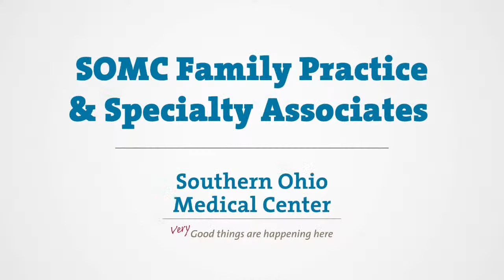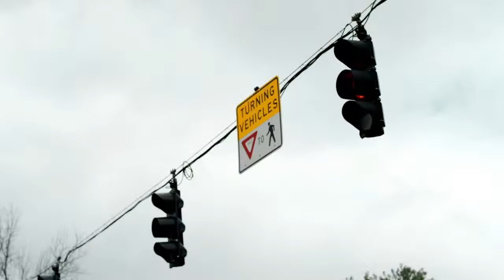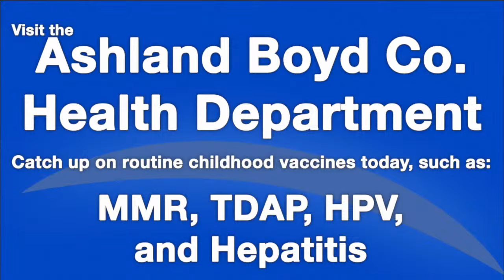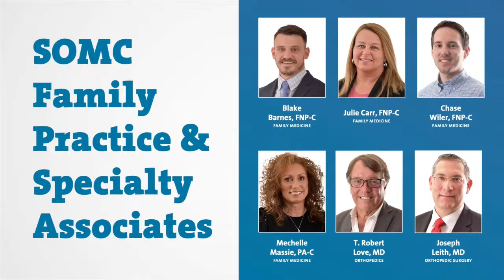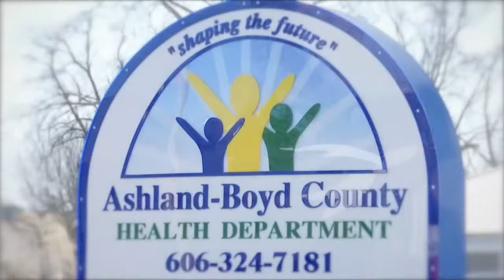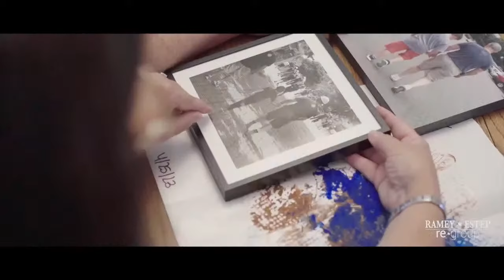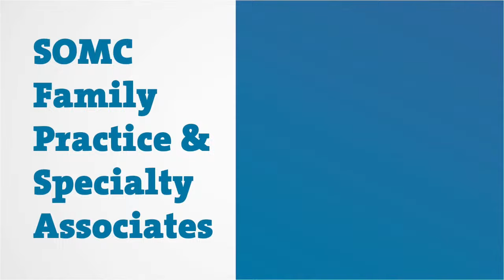Basketball - Covington Catholic @ Ashland. Watch at MyTownTv.com.